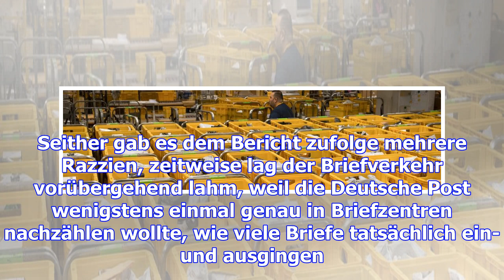Deutsche post betrogen: millionen briefe, die es niemals gab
Offenbar nur durch einen Zufall ist ein Millionenbetrug bei der Deutschen Post ans Tageslicht gekomm...